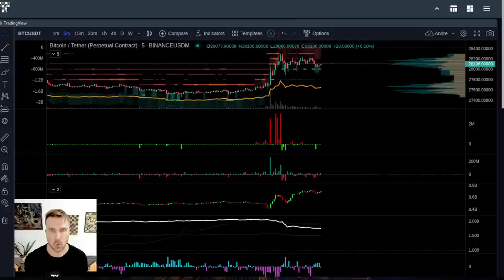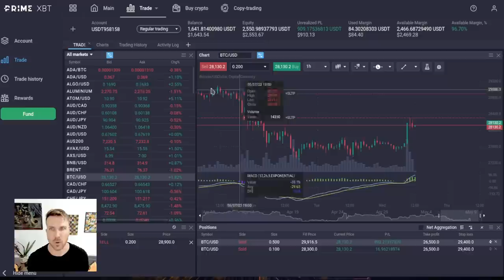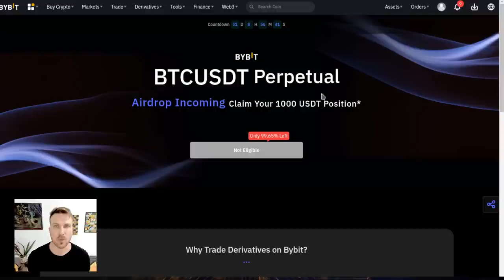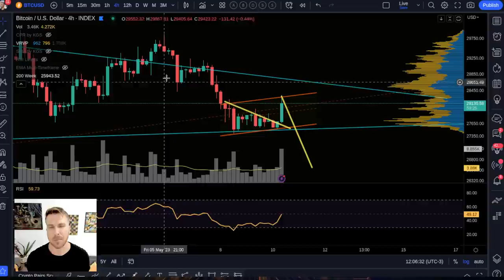BITCOIN $26'500: SERÁ!?